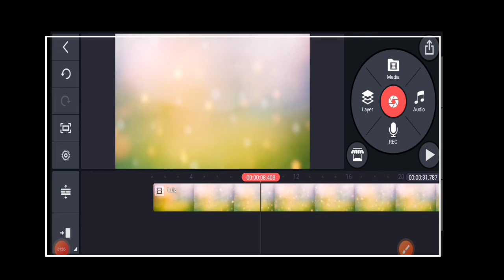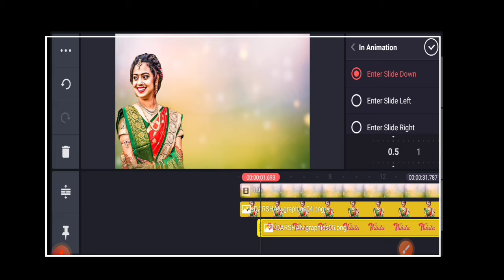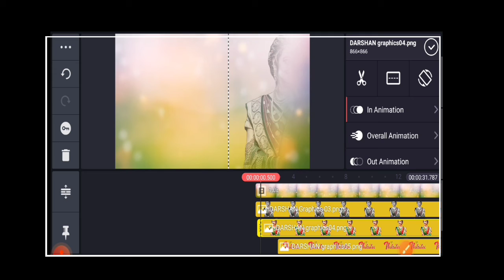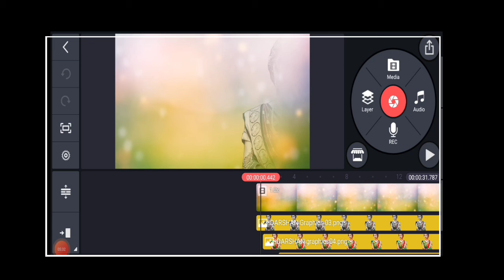New video editing kinemaster/editing BoyAK🔥👌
⭕️ 𝗠𝗔𝗧𝗘𝗥𝗜𝗔𝗟𝗦 ➵

⭕️ 𝗔𝗽𝗽 ➵
✔️ Kinemaster_+

◼️𝗦𝗢𝗖𝗜𝗔𝗟 𝗠𝗘𝗗𝗜𝗔 ➵

▶️ 𝗦𝘂𝗴𝗴𝗲𝘀𝘁𝗲𝗱 𝗩𝗶𝗱𝗲𝗼𝘀 ➵

◼️𝗖𝗿𝗲𝗱𝗶𝘁𝘀 ➵